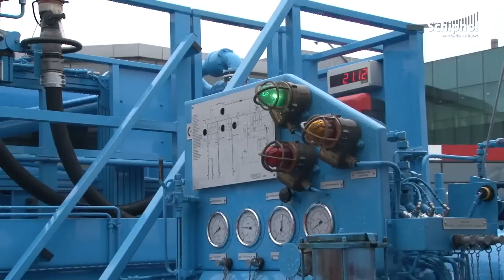30 km kerosineleiding vult vliegtuigen op Schiphol